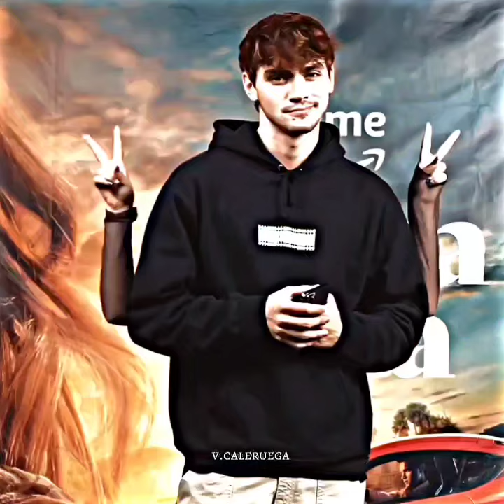nicole wallace y Gabriel guevara. | Culpa Mia. | Nick y Noah.